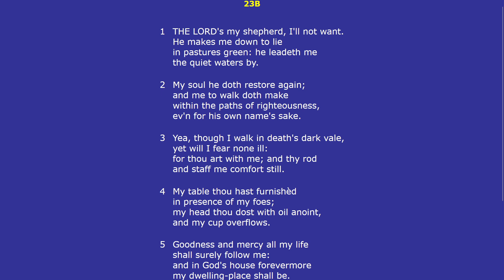Service of Thanksgiving and Remembrance for the life of Mrs Vera Gibson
Conducted by Rev. Geoffrey Allen